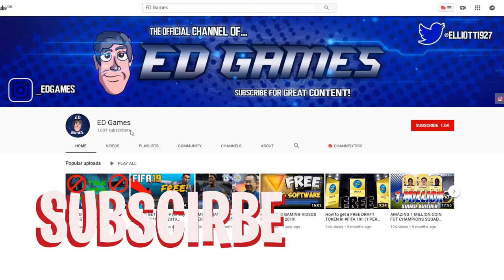OMG! GOLD 1 FUT CHAMPIONS REWARDS FOR THE FIRST FUT CHAMPS - FIFA21 Ultimate Team